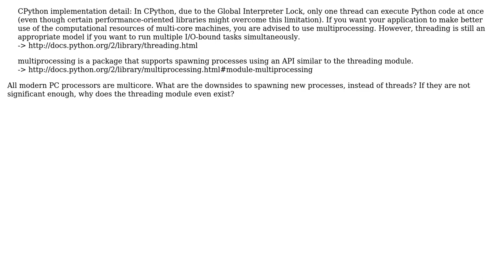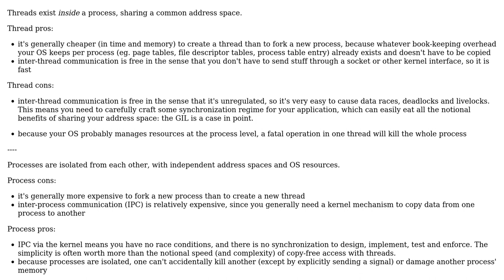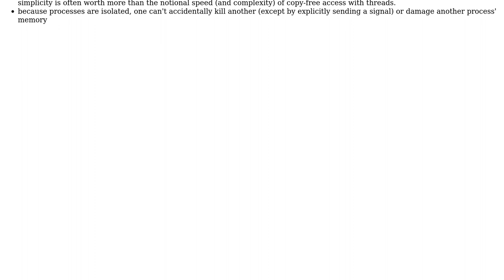Software Engineering: Python multithreading and utilizing modern processors - what is the downside?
With thanks & praise to God, and with thanks to the many people who have made this project possible! You are responsible for your own actions.